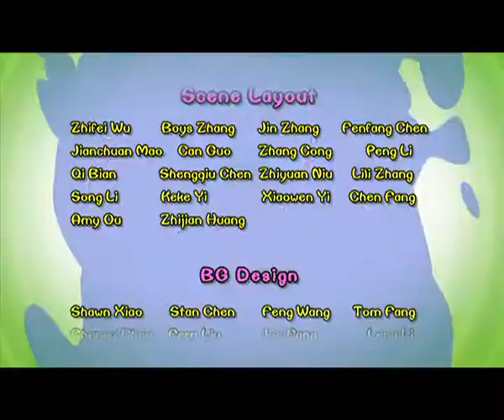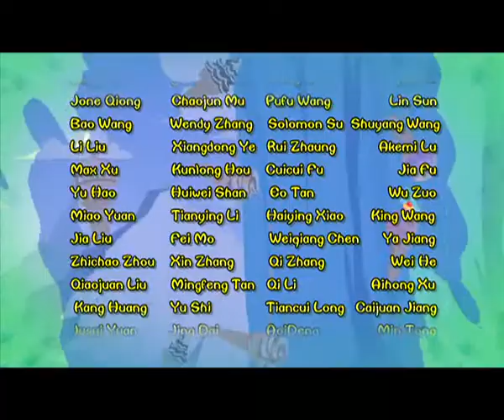Cartoon | Chicken Stew | English | 277 | Lucky Hour